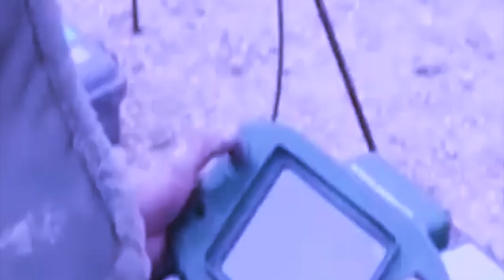la sdang leh tam ka biang china ha border iashoh bad ki shipai india